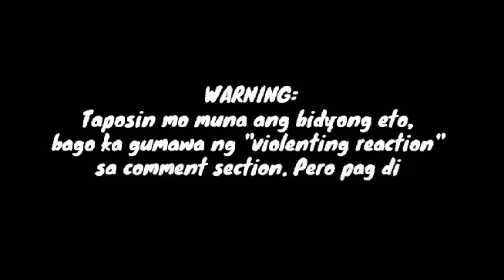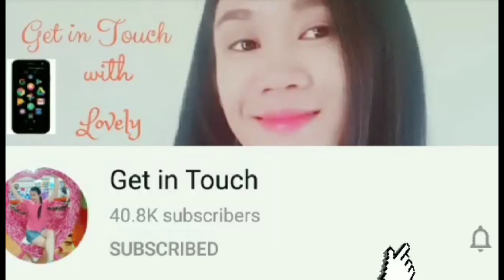AKTRES ISINUGOD SA HOSPITAL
Nagulat ang lahat ng ma aksidenti nanaman ang isang aktres-host na ito sa buwan ng kanyang kaarawan. Pinag-alala ng aktres ang kanyang mga tagahanga.

Alamin ang buong katotohan at panoorin ang buong video na ito.